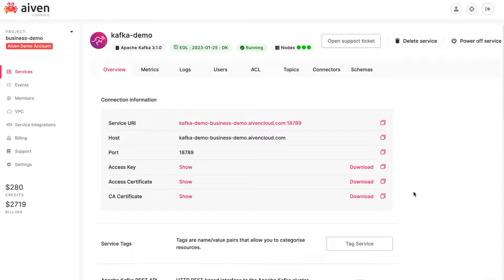Integrate Aiven for Apache Kafka® with your data infrastructure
- Integrate to your authentication solution using SAML or Google OAuth

- Connect easily to external data sources with managed Kafka Connect and 30+ built-in connectors

- Replicate Kafka clusters for disaster recovery or geo-proximity purposes with managed Kafka MirrorMaker 2

- Secure network connectivity using VPC peering, PrivateLink or TransitGateway technologies

- Integrate to your favorite observability tooling - such as Datadog, Prometheus, Jolokia and more - or use Aiven observability tools for enhanced monitoring and logging

- Karapace.io open source Rest API and Schema Registry